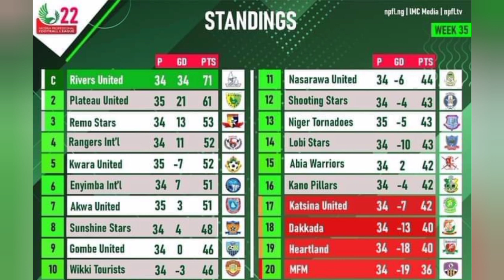Super Eagles HC José Peseiro present for Akwa United vs Plateau United [2-1] Rivers win NPFL 🏆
Nigeria Super Eagles coach José Peseiro was live in the building for Akwa United’s win over Plateau United in match day 35 of the Nigeria Professional Football League NPFL.  The victory by Akwa United hand Rivers United the NPFL trophy.